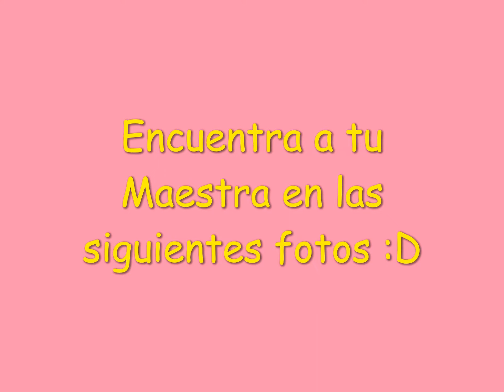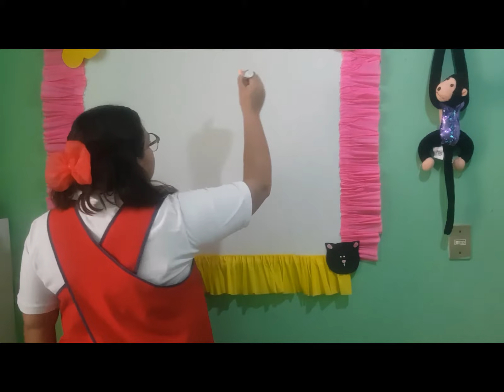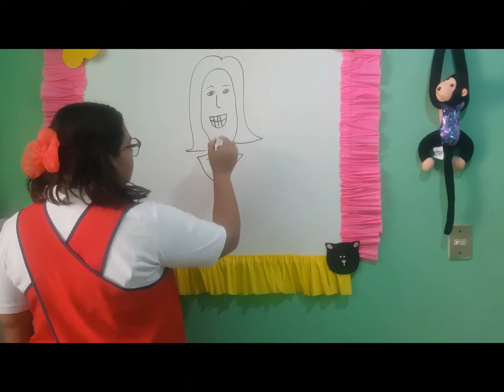APRENDE EN CASA - MI AUTO IMAGEN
Clase del Campo de Formación Académica "Desarrollo Personal y Social"
Tema: Mi Auto imagen